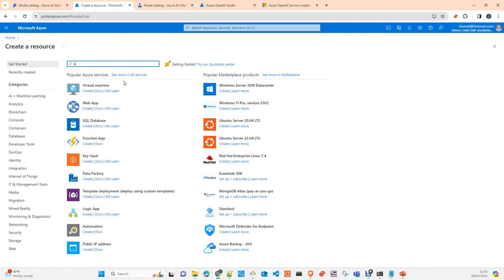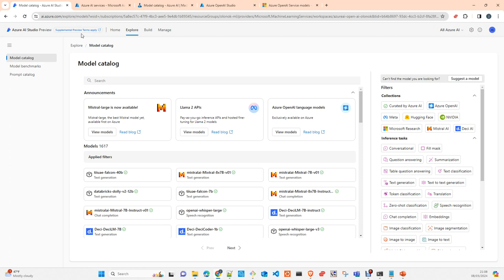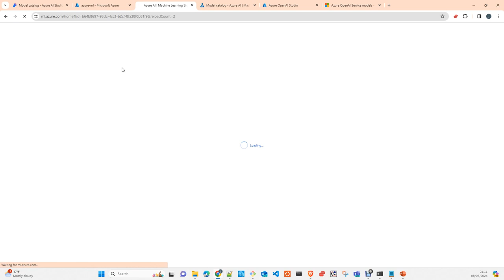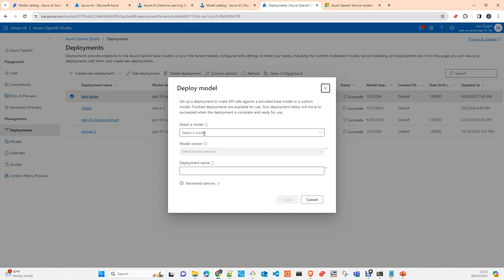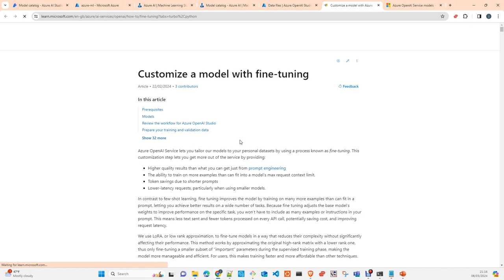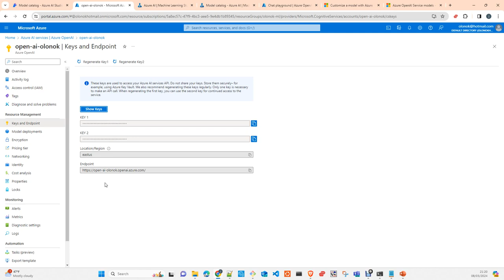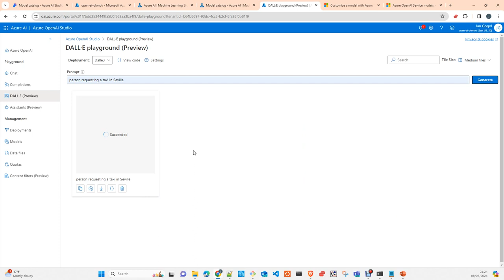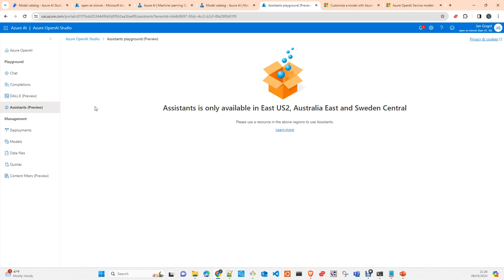Introduction to Azure OpenAI Studio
In this video I will show you main features of  Azure OpenAI Studio